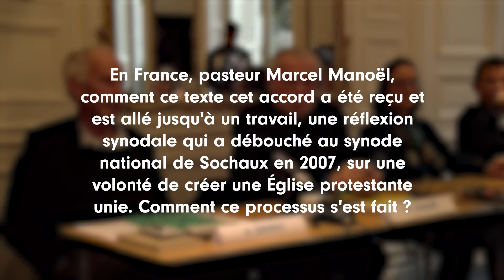Conférence 50 ans de la Concorde de Leuenberg - Marcel Manoël (deuxième partie)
avec Marcel Manoël, pasteur de l'EPUdF, ancien président du Conseil national de l'Eglise réformée de France.

Sortie du livre d'André Birmelé : La Concorde de Leuenberg 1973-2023, co-édition du Cerf et Olivétan